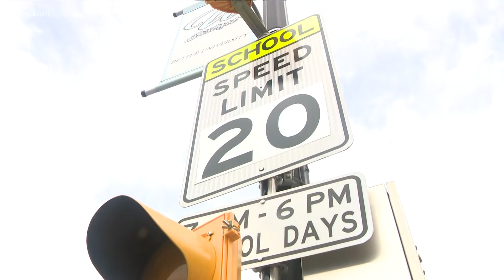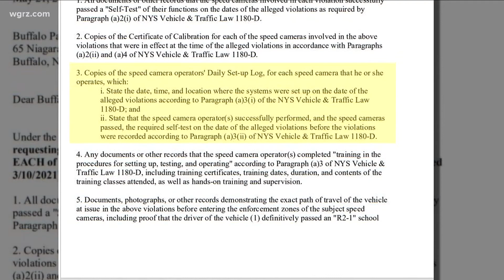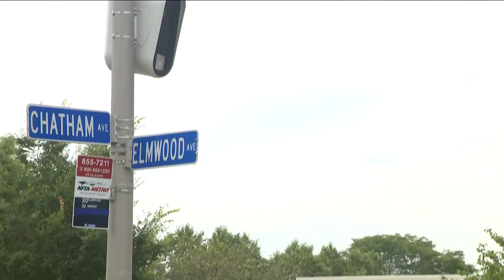Legal issues with Buffalo speed cameras